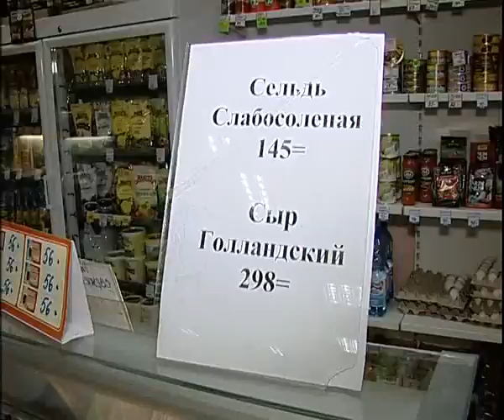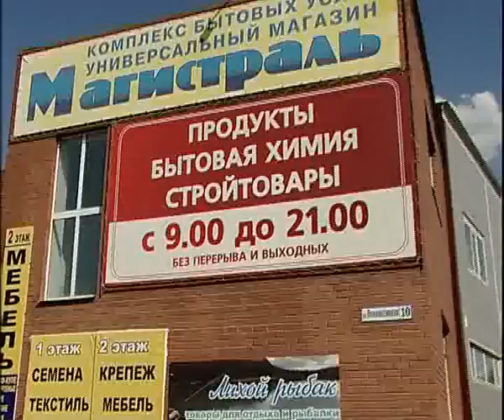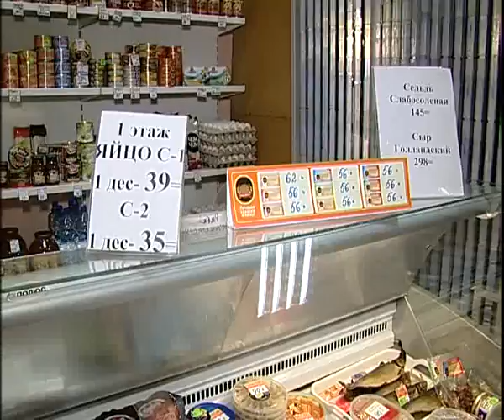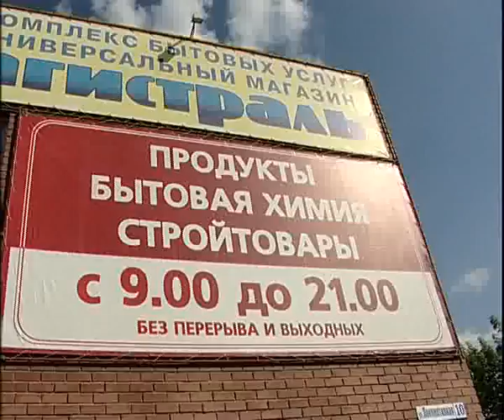Store on suburbia 7 15 internet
Алексей Челейкин - торговый центр Магистраль 7-15, Alexey Cheleykin - Store on suburbia Magistral 7 15